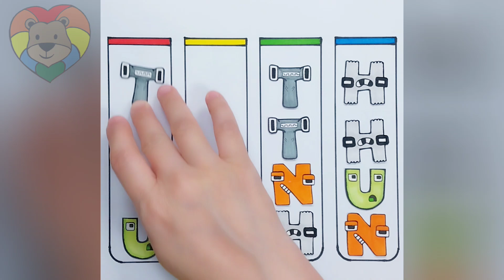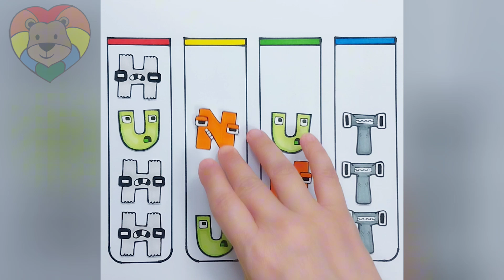Best Puzzle Funny Games Satisfying